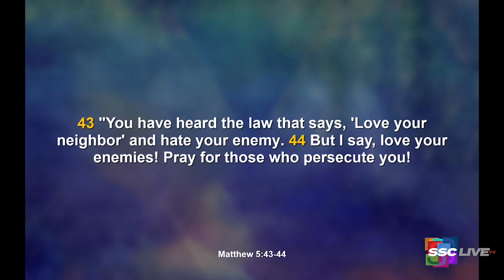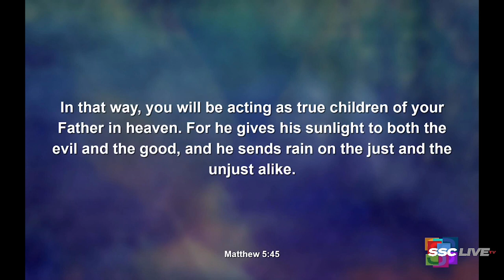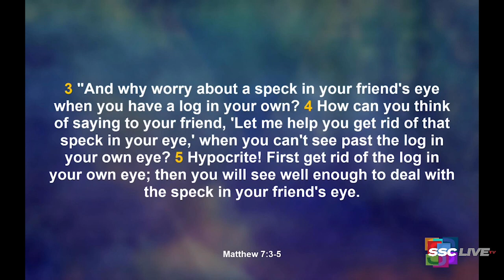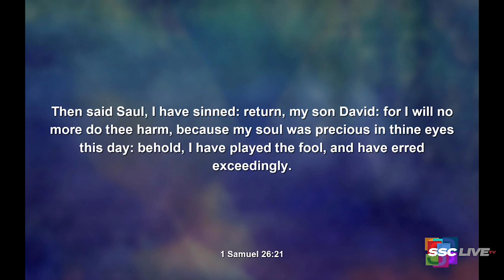Surviving Friendly Fire, Part 6 - Powerful Points to Ponder Revisited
II Samuel 13:12-20 Message

Originally Arired: July 31, 2021